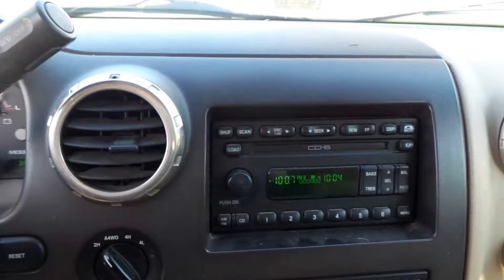17402C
2003 Ford Expedition Eddie Bauer